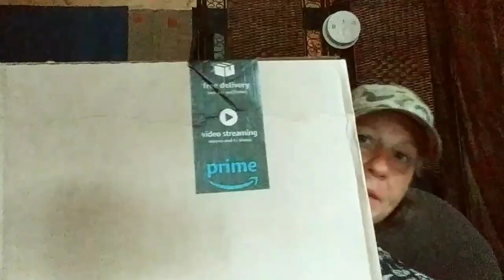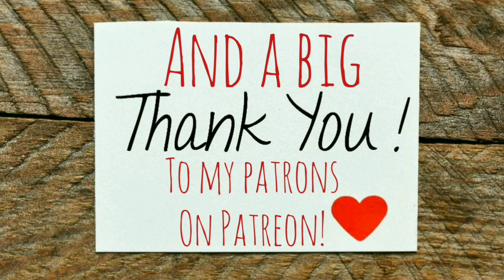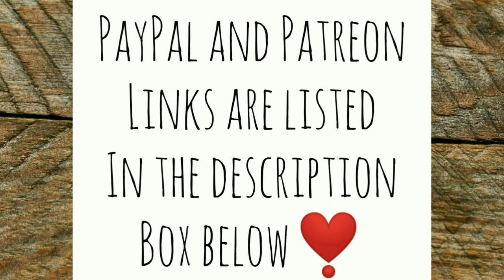Chicken Eloped! - Ann's Tiny Life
I receive a couple more amazing prezzies! I knew who one came from but not the other. If you are the one who sent me one of the gifts please let me know down below! Oh, and one of the chickens decided to elope. Scared the heck out of me!